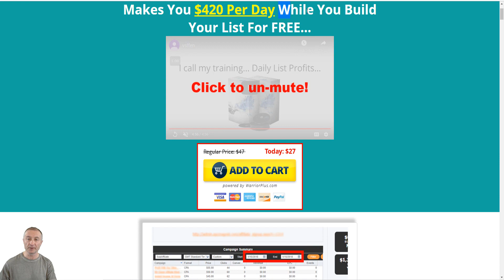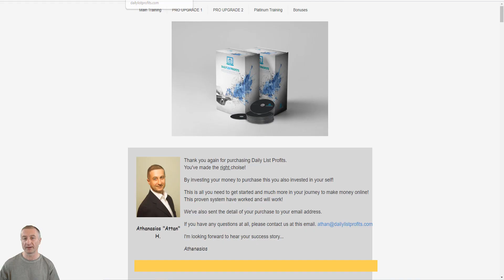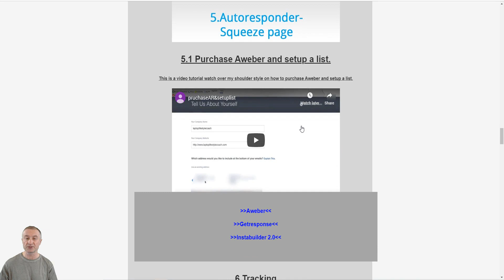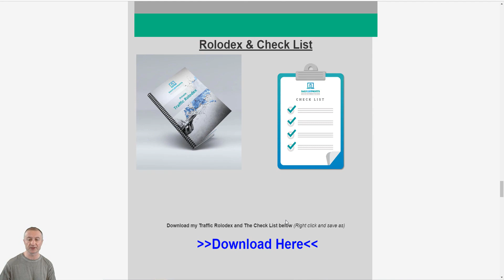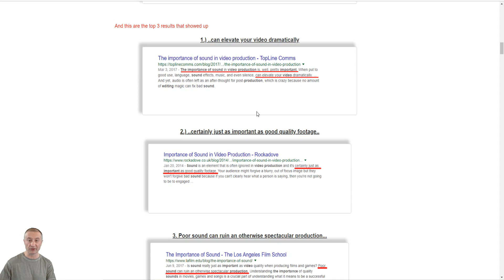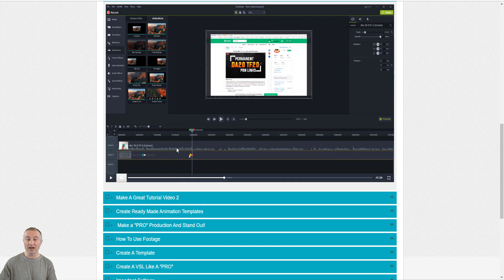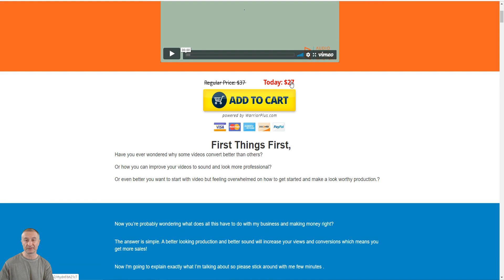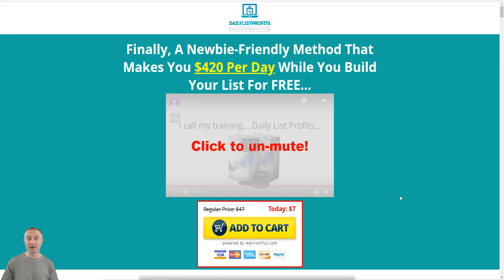🔥My Unique Black Friday Deal 2019 💰How To Make Money Online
About:In today's video I have my unique Black Friday deal in 2019 for you.

I'm offering two courses which I have created for an insanely low price only during Black Friday 2019.

Both are a great way to make money online.

These are perfect also for a beginner to start to make money from home.